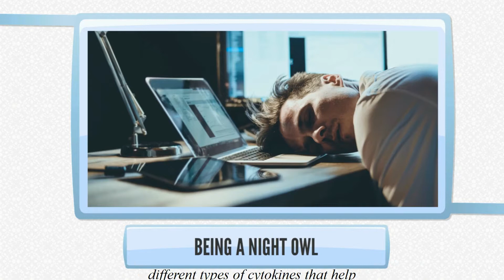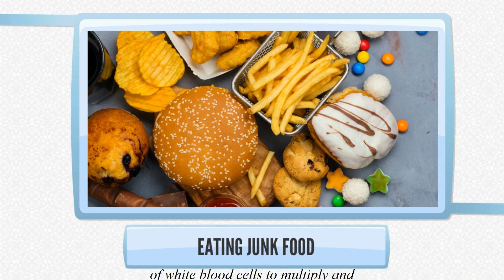Daily Habits that Harm Your Immune System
Daily Habits that Harm Your Immune System. The immune system is the most important defense mechanism that is present in your body. Needless to say, the immune system is directly linked to the healthy functioning of your body. The better your immune system, the better your body reacts to the infections and keeps them off your body.

This is why health experts strongly advise making choices that promote a strong immune system. Your diet and regular exercise play a key role in how well your immune system functions. But you may be surprised to learn that many common daily habits actually harm your immune system.

Here are the daily habits that harm your immune system.
1. Improper sleep harms immunity
2. Neglecting personal hygiene puts immunity at risk
3. Overdosing on sugar damages the immune system
4. Inadequate hydration damages immunity
5. Drinking alcoholic beverages harms immunity
6. Smoking damages the immune system
7. Junk food is bad for the immune system
8. Too much caffeine reduces immunity